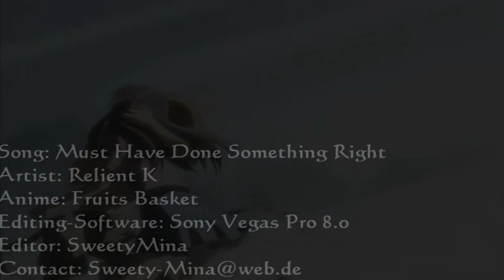Kyo X Toru: Must Have Done Something Right ♥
I completely adore Kyo and Toru, that's why it confuses me that I hardly did a video dedicated to them. But since this song perfectly describes Kyo's feelings, their whole situation and everything..I just had to do a video to it :)
I like it, mainly because of my beloved Kyo, but well :P He's just irresistably cute!

Today I wrote my last exam of this quarter, so I'm pretty relieved after some really horrible weeks. School's truly getting harder and harder, especially within your last 2 years.^^' But guys? You can really make everything if you just give your best. I proved that myself now :P
So well, this is what I've done when I wasn't studying or sleeping :P I worked on it maybe 10 mins each day, I'm so happy it got finished by the time this exhausting phase is over.
Hope you'll enjoy it, too! Have fun watching ♥